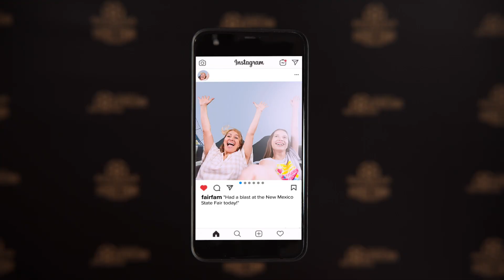NMSF 2023 NMSF Mega Pass